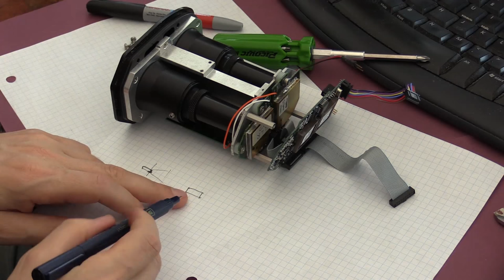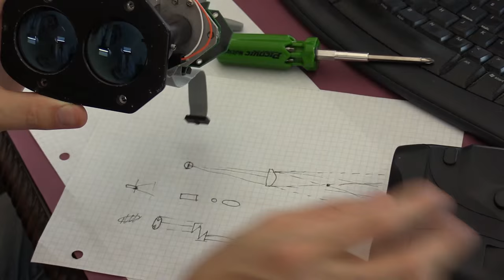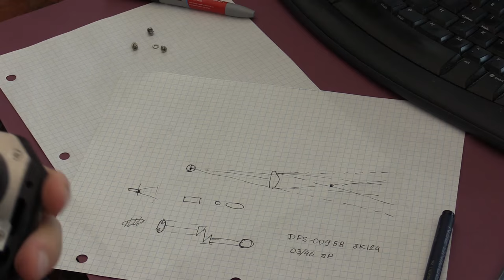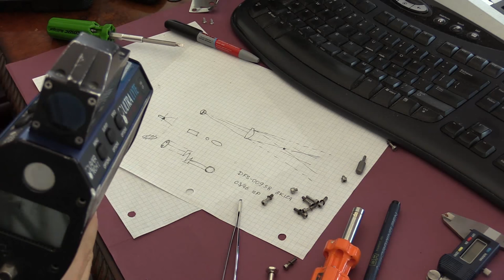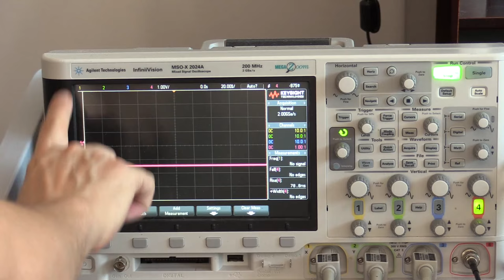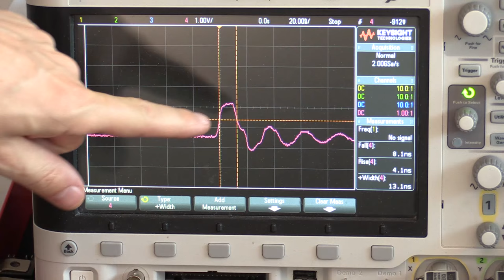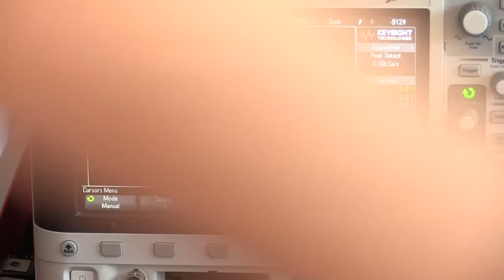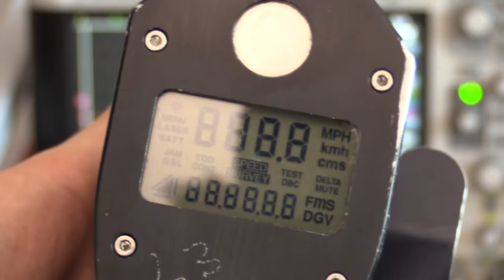Episode 13, Tear down of UltraLyte LTI 20-20 LR 100 LIDAR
In this episode I have a tear down of 1998 UltraLyte LTI 20-20 LR 100 "police" speed enforcement LIDAR.